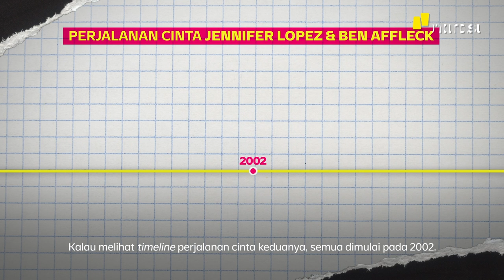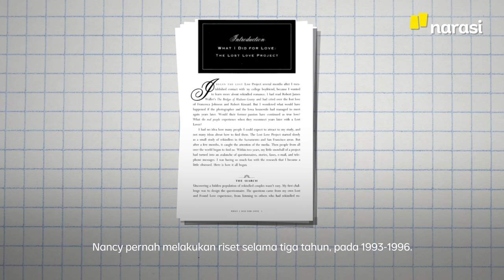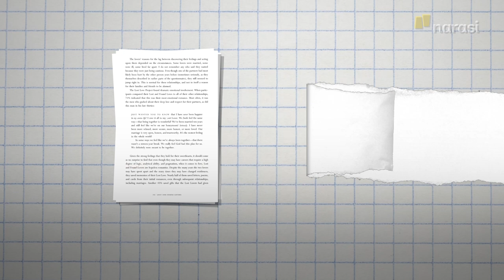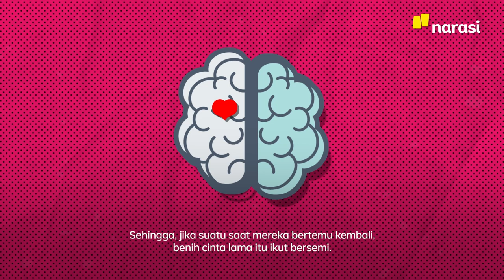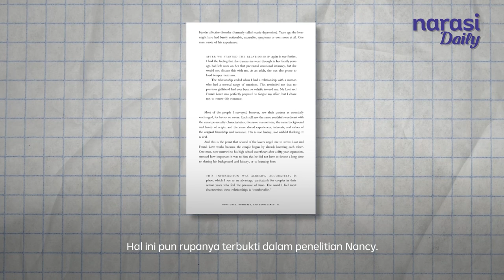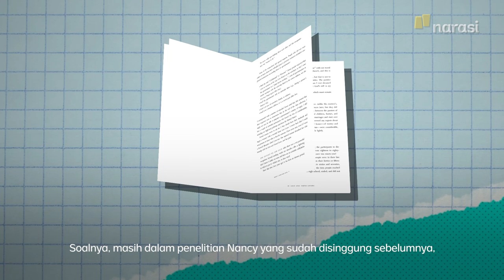Jennifer Lopez-Ben Affleck Aja Bisa CLBK. Masa Kamu Enggak? | Narasi Explains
Pernikahan Jennifer Lopez dan Ben Affleck kasih satu petunjuk: cinta lama bisa banget buat bersemi kembali.

Banyak riset yang memperlihatkan betapa CLBK ini memungkinkan siapa aja buat melakukannya. Termasuk kamu. Kenapa gitu? Simak video ini, deh.

(Narasi)